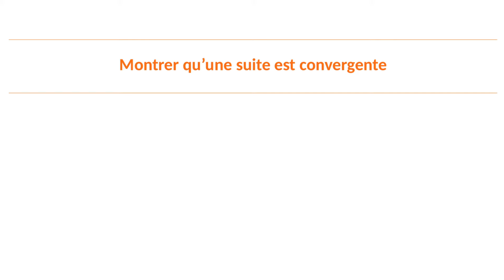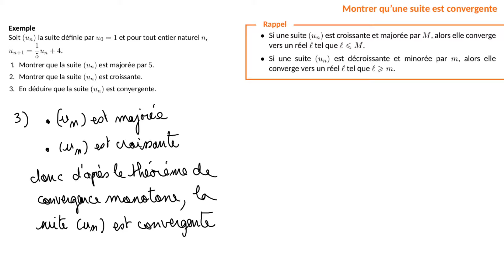Comment montrer qu'une suite est convergente avec le théorème de convergence monotone ?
Dans cette vidéo, tu vas apprendre à montrer qu'une suite est convergente à l'aide du théorème de convergence monotone.

Cette vidéo fait partie d'une playlist de tout ce qu'il faut savoir faire en spécialité mathématiques en Terminale au lycée :